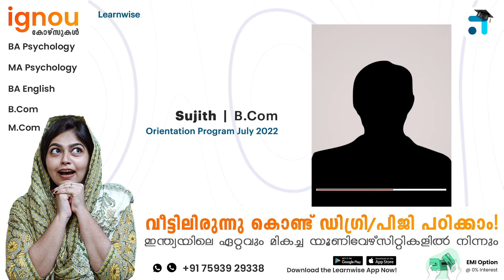59 I My Experience with Learnwise | B.COM General July 2022 Batch | IGNOU I BCOMG